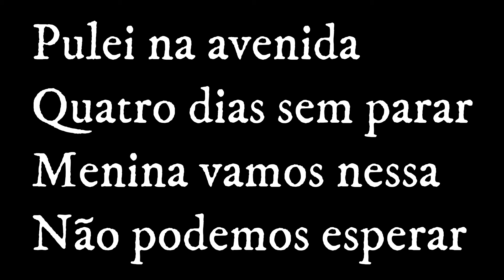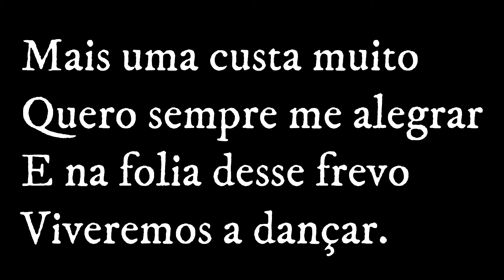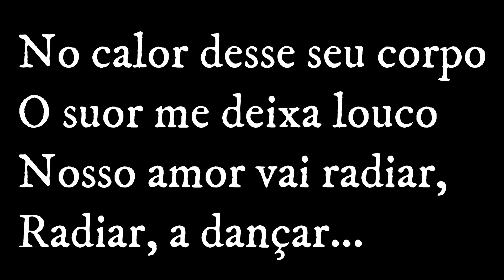PULEI NA AVENIDA - KARAOKÊ OFICIAL JOSILSON LOBO